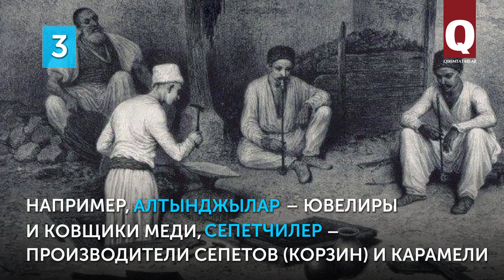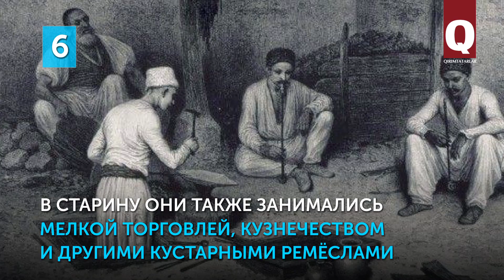7 фактов о крымских цыганах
В 1944 г. вместе с крымскими татарами были депортированы в Среднюю Азию и крымские цыгане. Они, проживая веками на полуострове, впитали в себя крымскотатарскую культуру, а после депортации фактически влились в состав крымскотатарского народа. Именно крымские цыгане внесли большой вклад в развитие музыки крымских татар. Собрали для вас некоторые интересные факты о крымских цыганах.